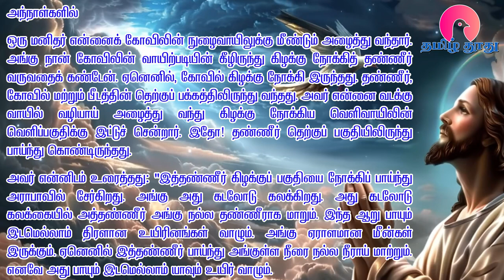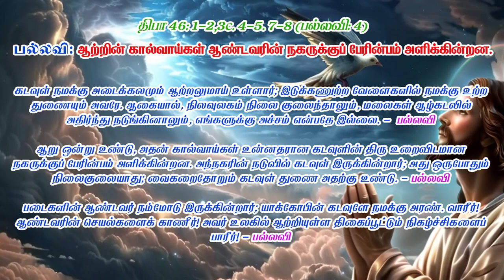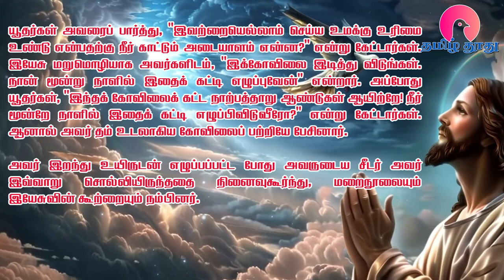09 Nov 2024 | வெள்ளி | இன்றைய திருப்பலி வாசகங்கள் | Holy Mass Readings Tamil